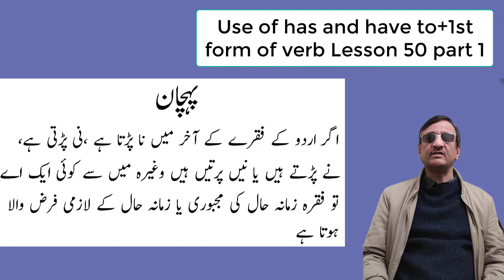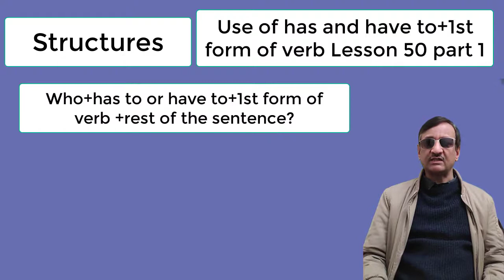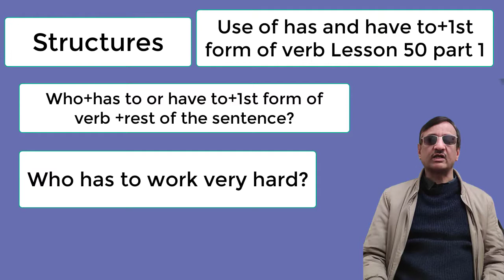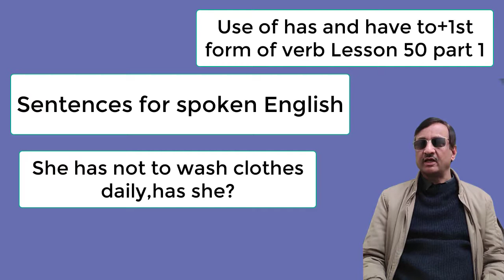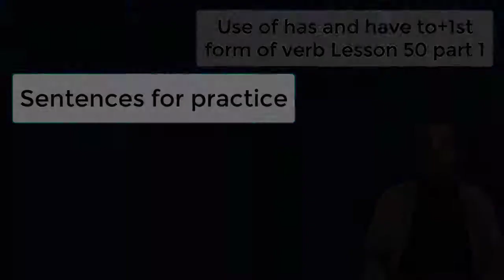has to have to 1st form L50 P1 | Learn English Language Through Grammar In Urdu | Shakeel Ansar